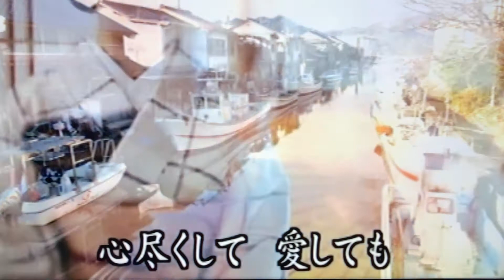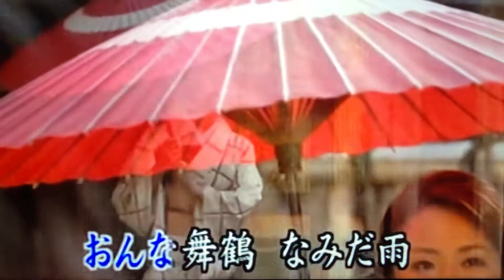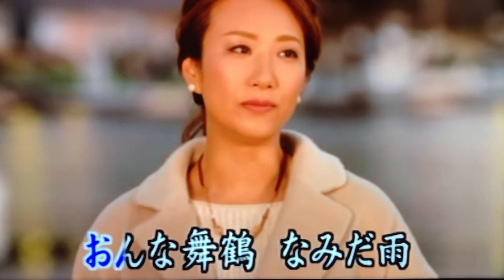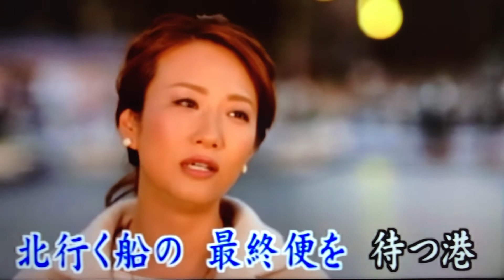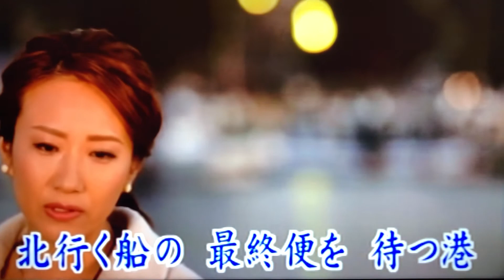舞鶴おんな雨/椎名佐千子（カバ-黃麗卿）